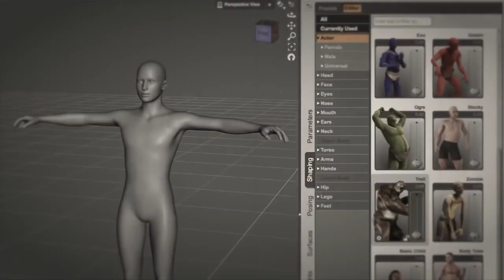Daz 3D sizzle reel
Daz 3D needed a video to show how exciting and versatile their product is. We used high-energy music and editing to showcase their awesome product. This one uses after effects animation to bring Daz's images to life.